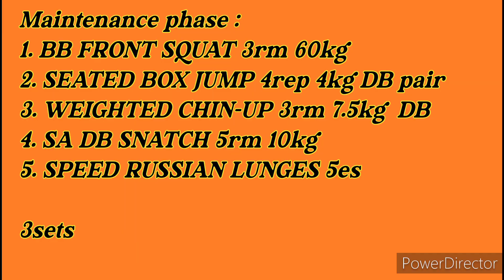STRENGTH TRAINING MAINTENANCE PHASE